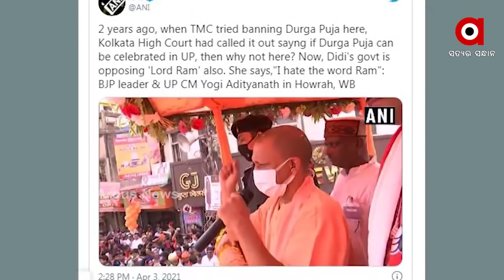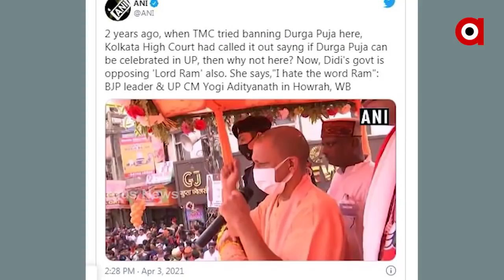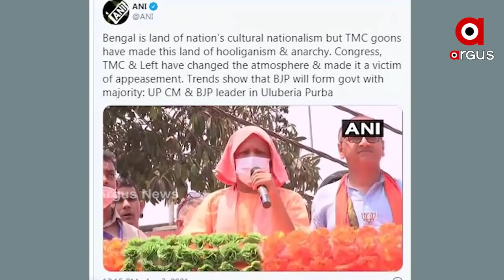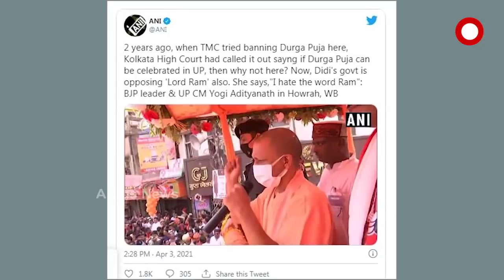Argus Update News 7Am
.ଗାନ୍ଧୀ ମୂର୍ତ୍ତିତଳେ ବିଜେପି ବିଧାୟକଙ୍କ ଅହୋରାତ୍ର ଧାରଣା...
.ରାଜ୍ୟରେ ବିଗୁଡୁଛି କୋରୋନା ସ୍ଥିତି...
.ଆଜି ଭକ୍ତଙ୍କ ପାଇଁ ଜଗା ଦର୍ଶନ ବନ୍ଦ...
.ମୋତେ ପାଗଳ କରିବାକୁ ଚାଲିଛି ଷଡଯନ୍ତ୍ର...
.ତାତିରୁ ସାମାନ୍ୟ ଆଶ୍ୱସ୍ତି...